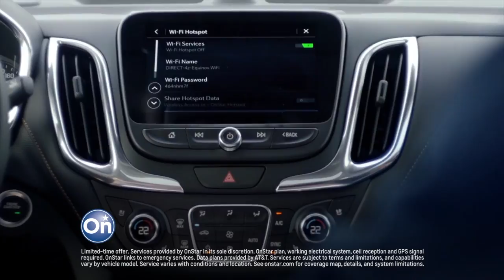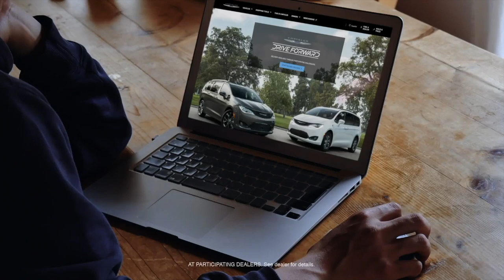The Effects Of COVID-19 On The Automotive Industry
Right Now, the world is facing a Global Pandemic. The Coronavirus has effected many people in the world and has done major damage to the economy. In this video, I explain how it affects the Automotive Industry.